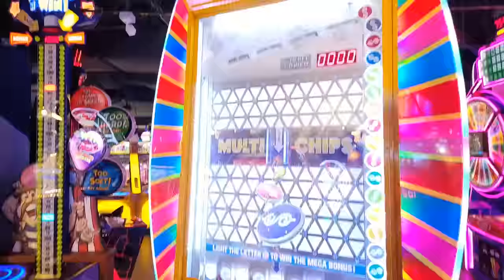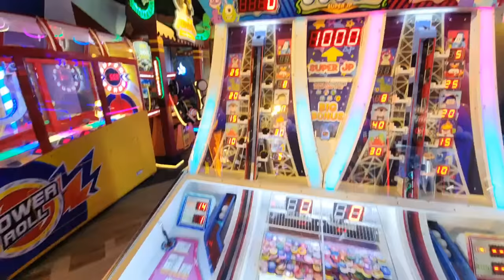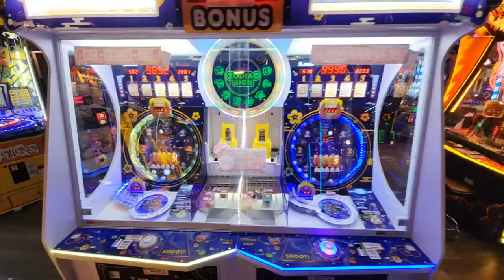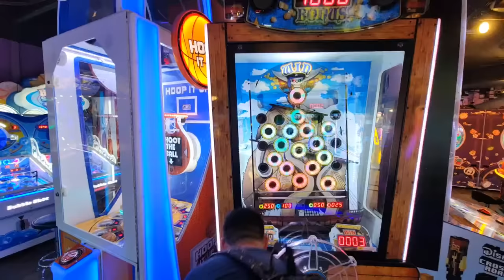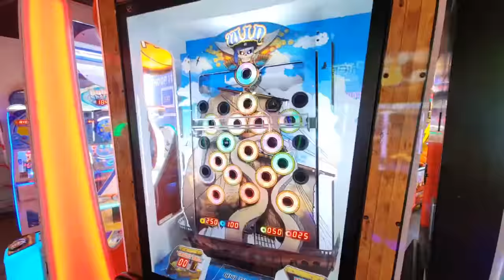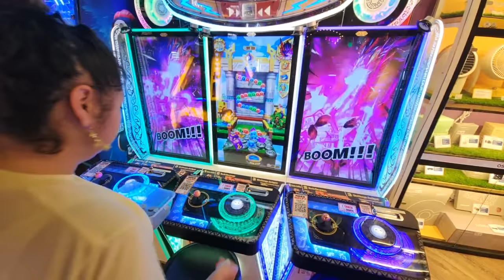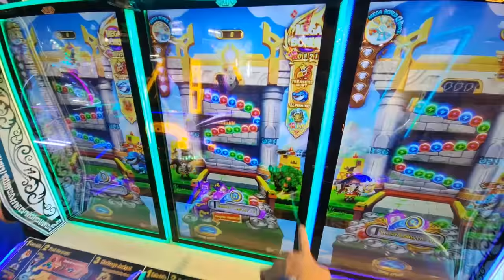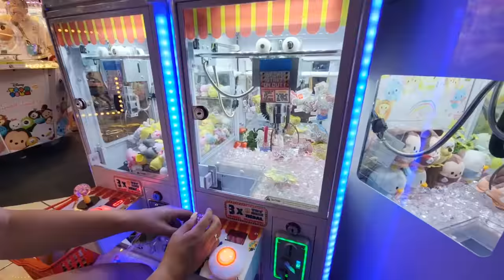Live in Singapore at Cow Play Cow Moo arcade!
We are live in Singapore at the arcade! Let's do some light exploring of Cow Play Cow Moo to see some new games.